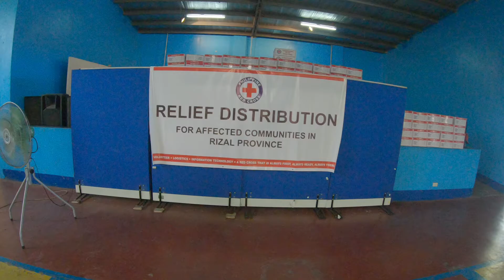COVID19 Response: Tahanang Walang Hagdan Inc.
Distributed food packs at TWHI, Cainta, Rizal.